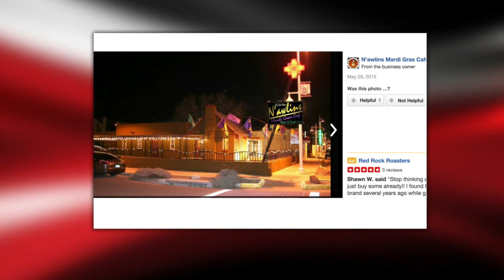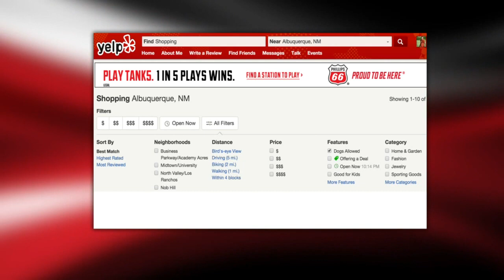Around Town: Pet-Friendly Places